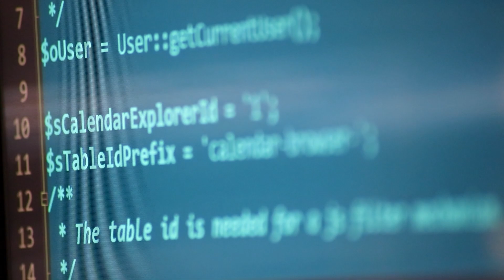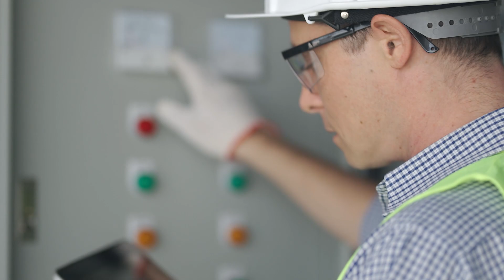A leader in the industrial gases turns to Nutanix to simplify and enhance global business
Air Liquide is a multinational supplier of industrial gases and services to various industries including medical, chemical and electronic manufacturers. Watch to learn how Nutanix enabled Air Liquide to manage 40 locations worldwide from one unified platform.